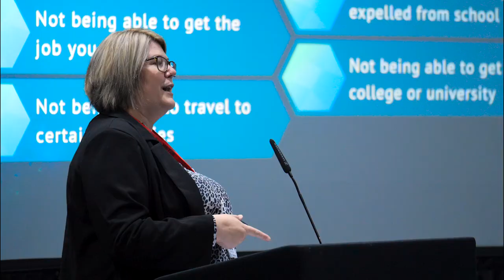CHT-Liverpool F&G Event '23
The CyberHub Trust, working with Hollywood film maker and Executive Producer Kristin Ellingson, as well as MetaLVX CEO Joel Derrick, organised a series of events to share their experiences of `Careers in the Digital Technology, Film and Gaming' worlds.
The third event was hosted at Liverpool's Hugh Baird College in Bootle, on Thursday 12th October 2023.
The event was a real success, with an amazing turnout, and who knows how many Merseyside `stars of the future' in this industry have been encouraged to follow their dreams...